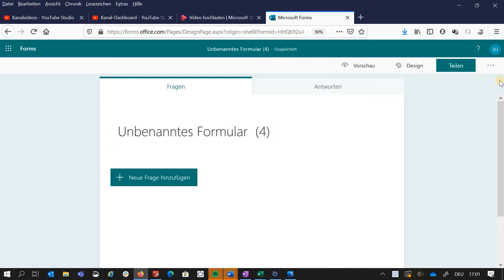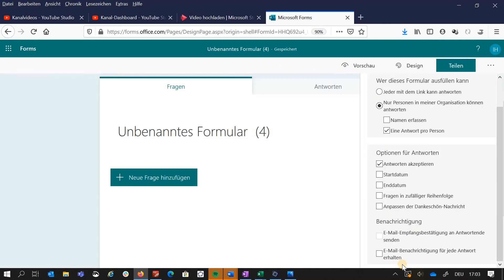Teams Einstellungen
HIer zeige ich dir die Grundeinstellungen in Forms, welche es erlaubt, Personen anzuzeigen oder anonyme Umfragen zu gestalten. Zeitlimits für Umfragen einzustellen.